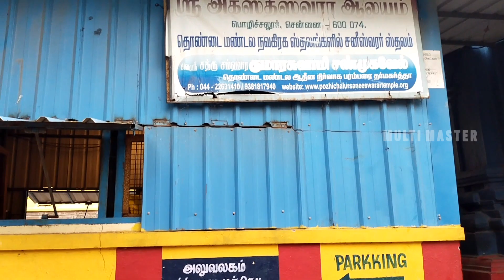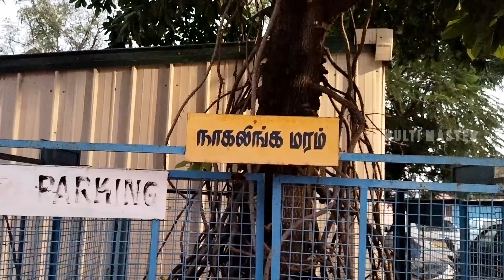வட திருநள்ளாறு பொழிச்சலூர் சிவாலயம் POZHICHALUR chennai சனி பகவான் சன்னதி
DISLAIMER:
This Channel Doesn't Promote or encourage Any illegal activities, all contents provided by This Channel.